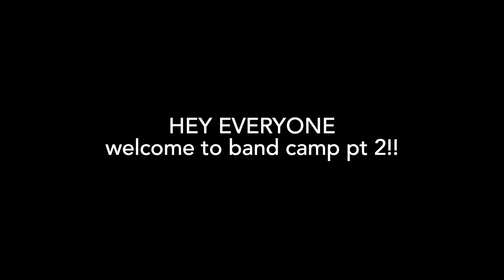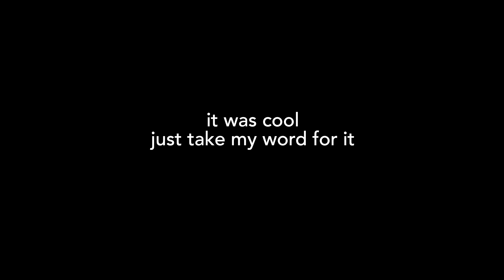band camp vlog (senior drum major edition) but the sequel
happy last band camp ever!!! honestly it was such a great week and I can’t wait for the rest of the season. cheers to the beginning of senior year :)